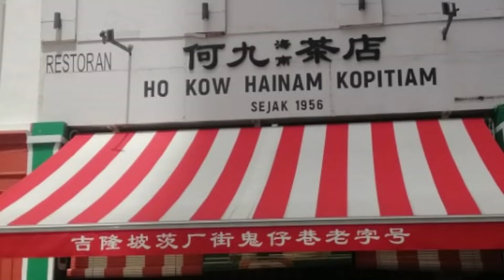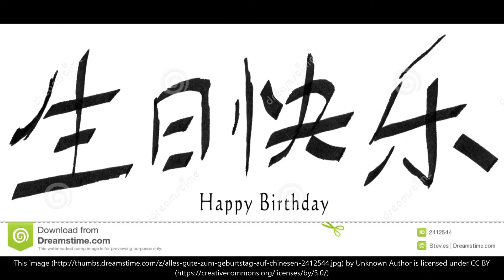Swee Kee Story of Swee Kee Story of Swee Kee Story of Swee Kee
Swee Kee Ver 1